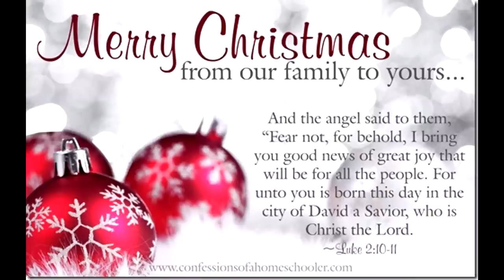Christmas Is Cancelled!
DaybyDayVlogs
110 North Front Street - A3,
Suite #213
Belleville, Ontario, K8P 0A6
Canada